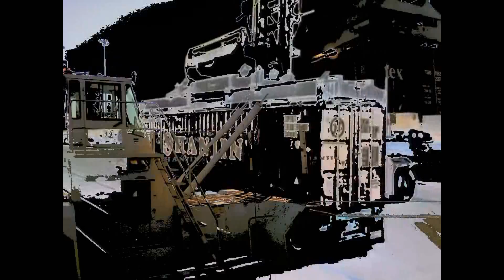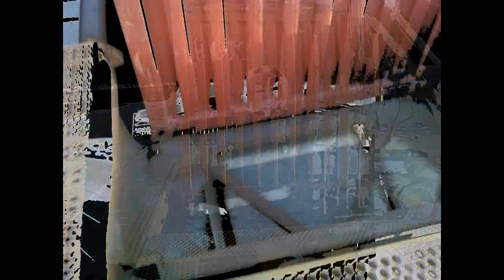~DST~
DST=DOUBLE STACK TRAIN=DST
DST=DOUBLE STACK TRAIN=DST

ALL PICTURES AND FILM WERE CAPTURED WITH A CELL PHONE.

WAITING FOR WORK TO START THE OTHER DAY,I GOT TO THINKING:
I COULD DO A LITTLE FILM ON THIS.
IN FACT I WILL TRY TO COVER AS MANY OF THE DIFFERENT JOBS PERFORMED IN THE PORTS OF LOS ANGELES AND LONG BEACH.